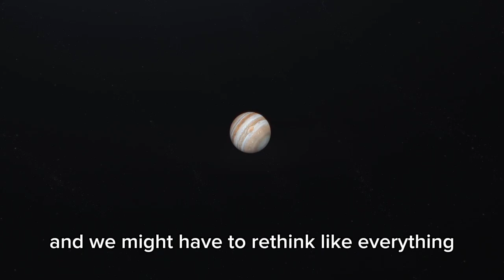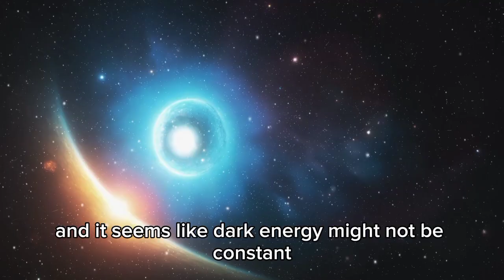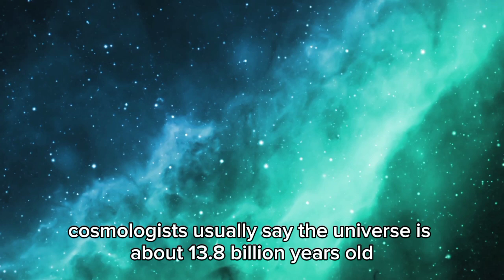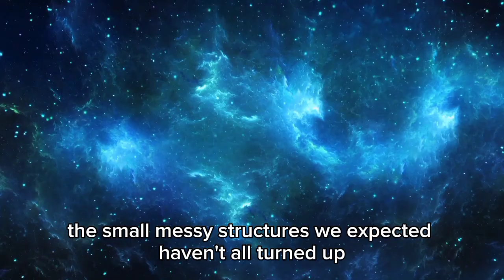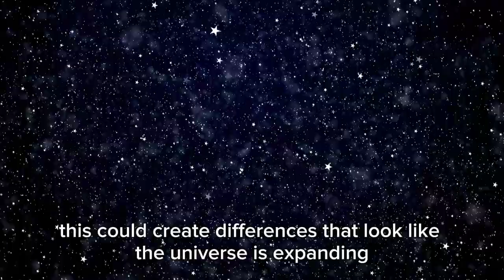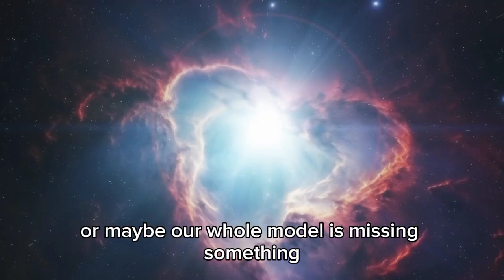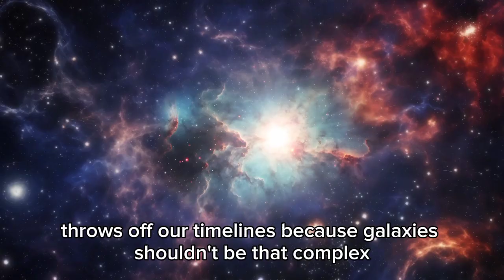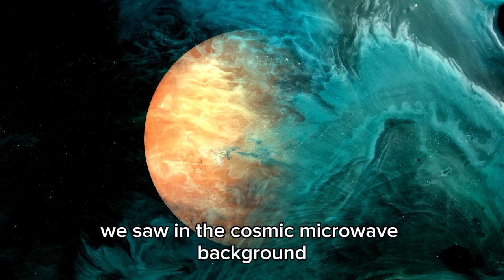James Webb Telescope FINALLY Found NEW Structure Older Than the Universe!pl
⏳ How Can Something Be Older Than Time Itself? JWST Just Found It...

The James Webb Space Telescope has discovered something so ancient, so unexplainable, that it’s shaking the foundations of cosmology. A mysterious structure that appears to be older than the universe itself... but how is that even possible?

🌌 In this reality-bending episode, we reveal:

🧱 The unprecedented structure spotted by JWST in deep space
⏰ Why this discovery seems to predate the Big Bang
🔭 How Webb detected something outside known physics
🧬 Possible explanations from top cosmologists and quantum theorists
🚨 Is this proof of a previous universe or a multiversal overlap?
🌠 What this means for our current models of space-time and creation
💥 Could this be the key to understanding the origin of EVERYTHING?

⚠️ This isn't just a discovery — it's a cosmic paradox that demands answers.